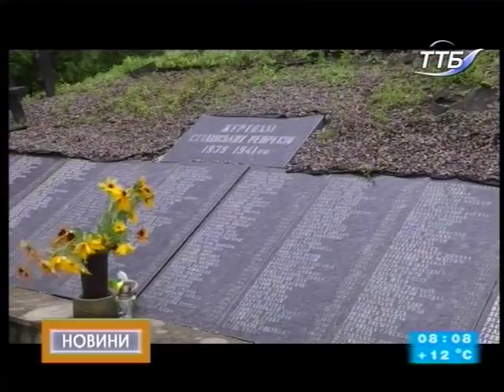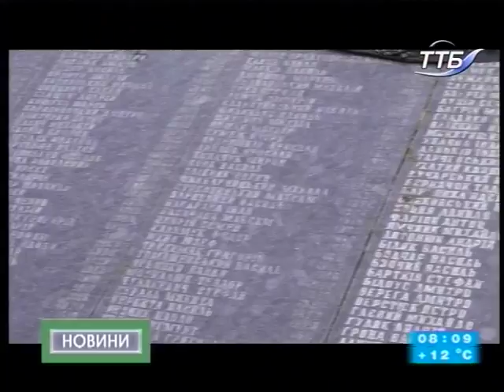02.07.2018. Новини. 08:00